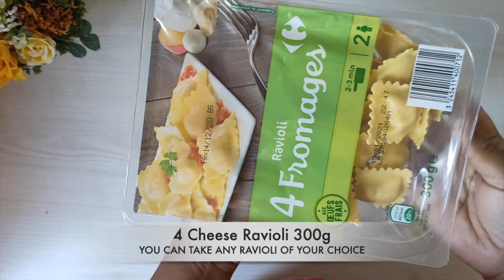Ravioli in White Sauce Recipe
Ravioli in white sauce. Ravioli is a tasty filled pasta or stuffed pasta .. this recipe shows how to cook ready made ravioli in white sauce. Ravioli Sauce Recipe